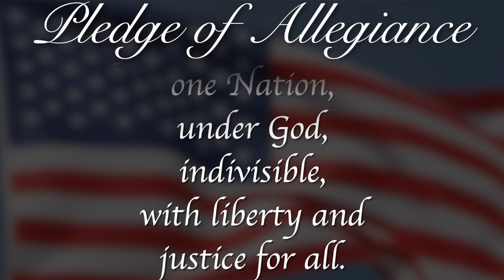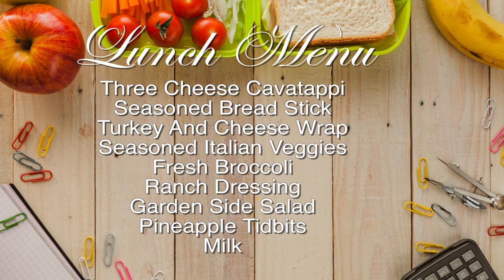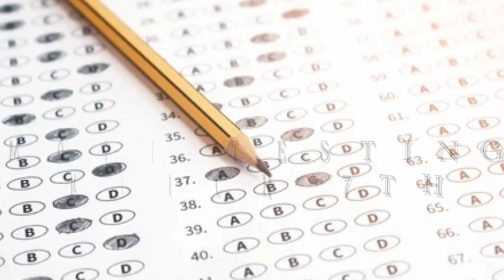Morning Announcements March 6th, 2024